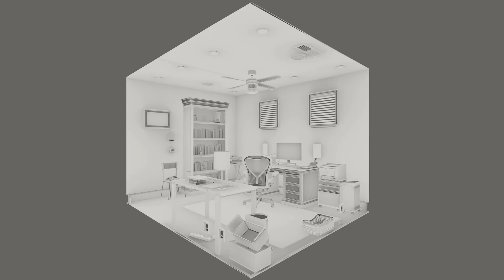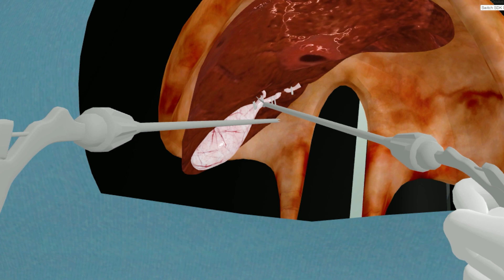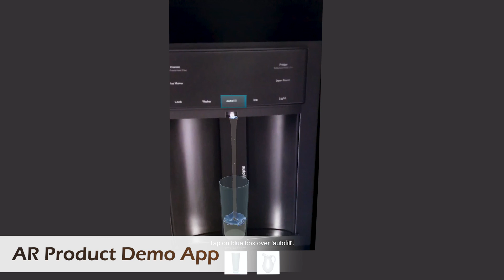Paracosma Showreel 2019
Paracosma is an one-stop-shop Augmented and Virtual Reality Solutions Provider that offers custom AR and VR application development, as well as providing complete development teams to clients on a long-term basis.  Paracosma creates entire virtual worlds and produces live virtual events. Paracosma offers 3D model creation, including high-volume production of photo-realistic models.  Paracosma also creates synthetic images generated from simulated 3D environments to train deep-learning AI systems.  Paracosma has a 360-degree video production team and 360 video distribution platform that is offered as a white-label service.

The 2019 Showreel of Paracosma includes:
0:05-0:14 Digital Twin - Home Office 3D Model
0:15-0:31 VR Retail Store
0:32-0:48 VR Training in Neighborhood Environment
0:49-1:05 VR Training in Barge Environment
1:06-1:19 VR Surgery Simulation and Training
1:20-2:01 Unnamed VR - An Open-Ended VR Sandbox Game
2:02-2:17 AR Product Demo App
2:18-2:29 AR Nail Polish Try On App
2:30-3:03 Teleconferencing with 3D Point Clouds in Virtual Worlds